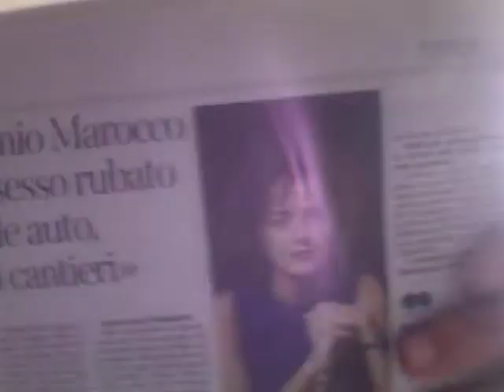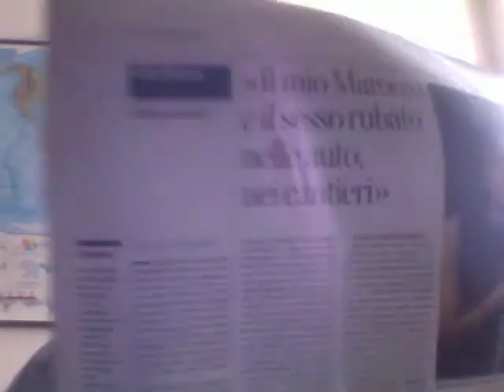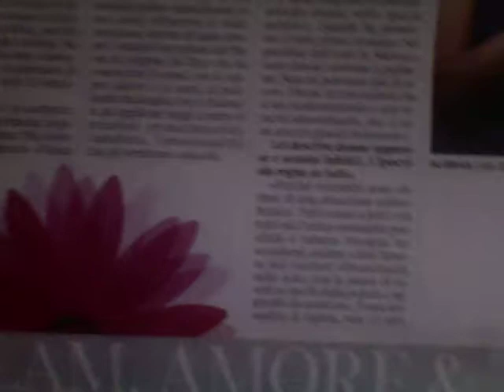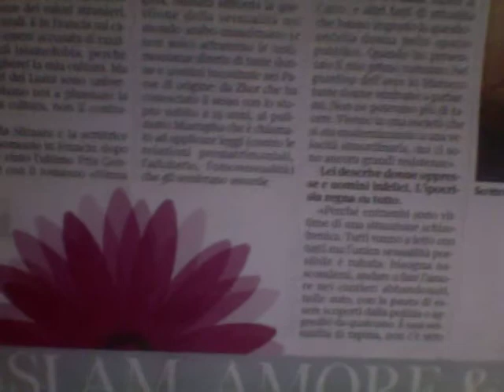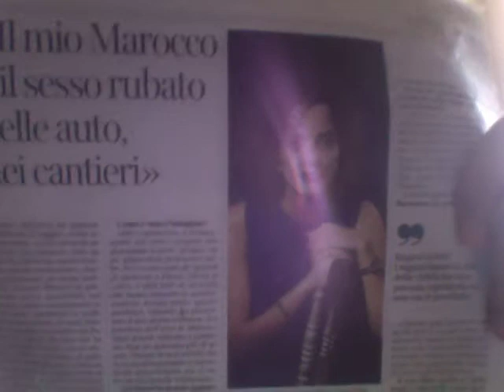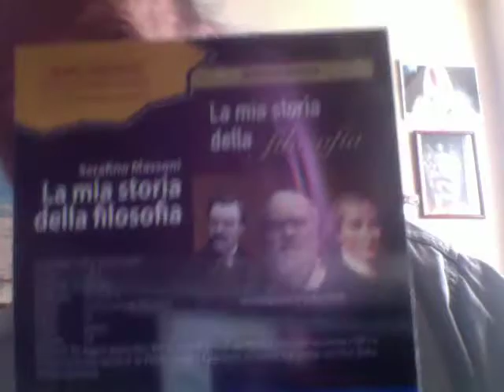IL SESSO IN MAROCCO